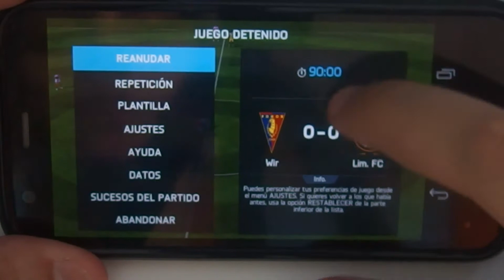#23 Motorola Moto G : Probamos Fifa 14 en el Moto G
App gratuita en Play Store.

Para abrir todas sus funciones hay que pagar 4.95€ aprox